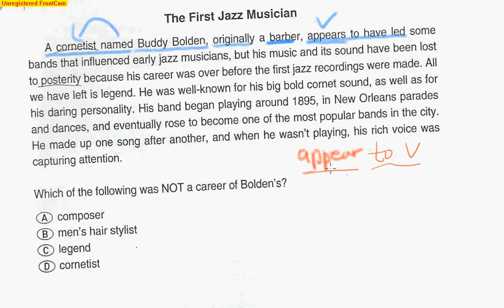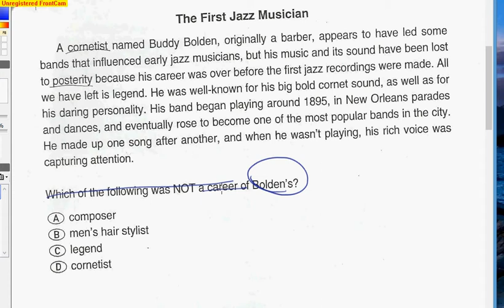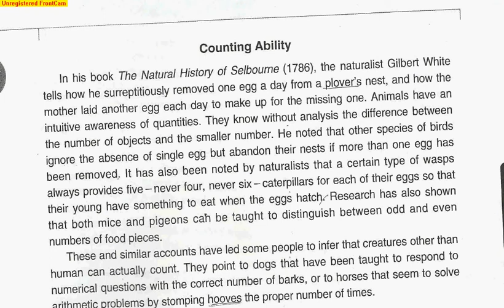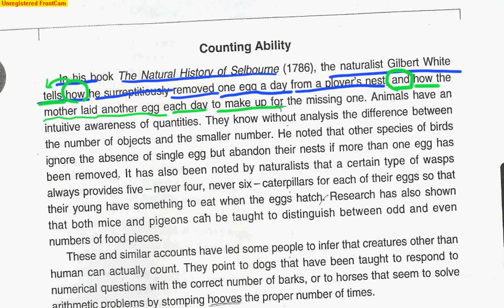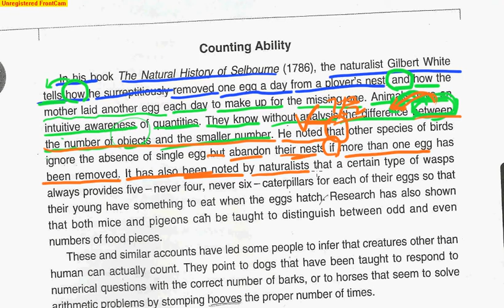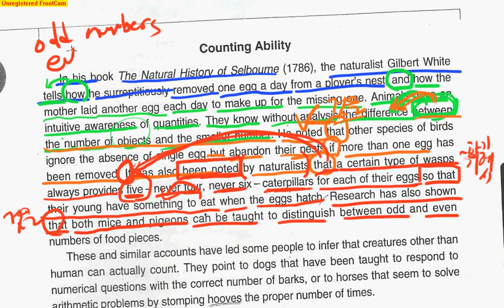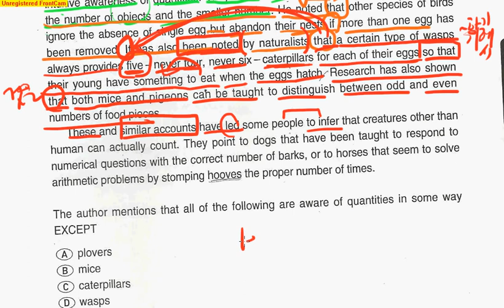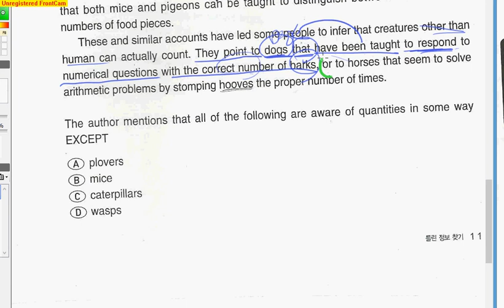the first jazz musician